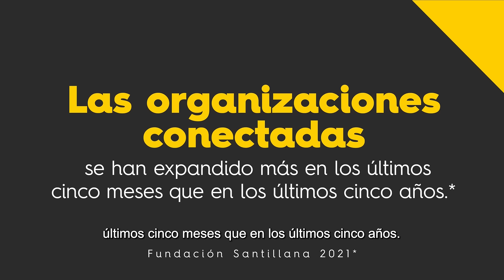Conexiones empresariales para el crecimiento de las mipymes